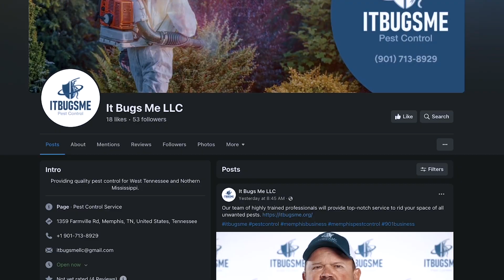RemodelerSEO Customer Story - Drew Rayman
The #1 internet marketing platform for remodelers! Get your crews running and phones ringing.

RemodelerSEO is a digital marketing agency that helps remodeling businesses grow through targeted online strategies and lead conversion optimization. We offer a full suite of digital marketing services, including web design, online reputation management, local citations, video content creation, and social media management. Join the ranks of the most successful remodelers and let us take your business to new heights.